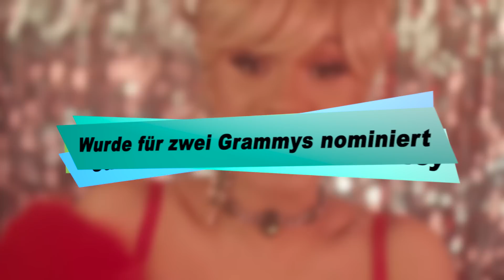WHO IS CARDI B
In WHO IS stellen wir euch unsere Künstler und ihren Werdegang vor! In dieser Episode geht es um die amerikanische Rapperin CARDI B.